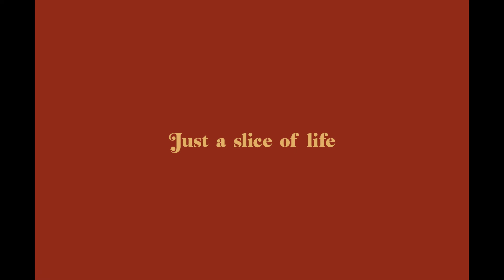a beach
Gear:
Sony a6600
Sony G-master 18-105 F4
Sigma 16 mm F 1.4
Sigma 30mm F1.4
Panasonic UX180

Wanna support the growth?